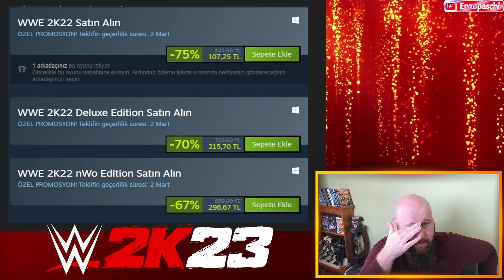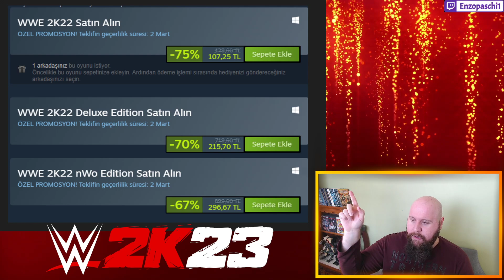WWE 2K22 BU FİYATA ALINIR MI?